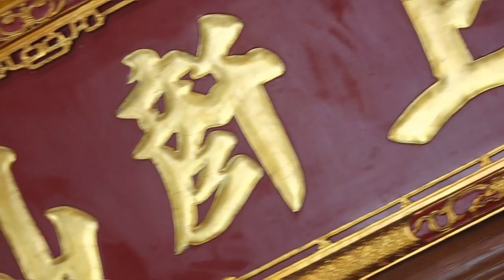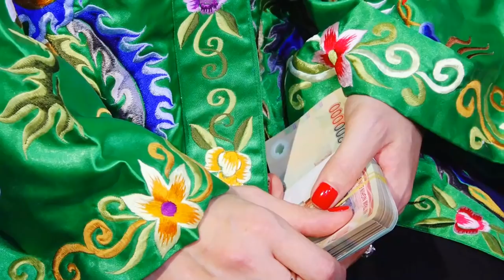❓❓Hát Văn Thanh Long & Hót Girl Minh Ngọc Cực Xinh /Loan Giá Chúa Đông Cuông Tại Đền Đông Cuông